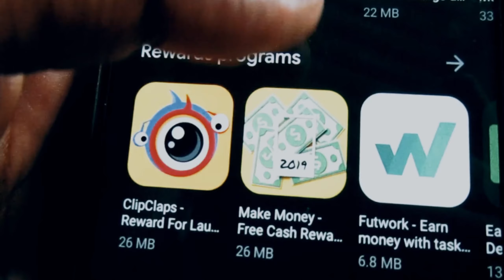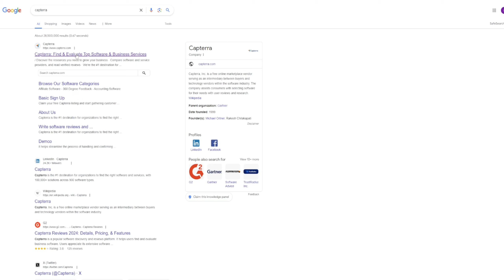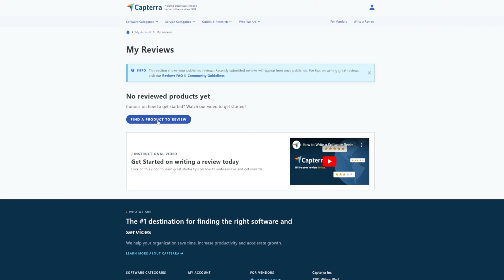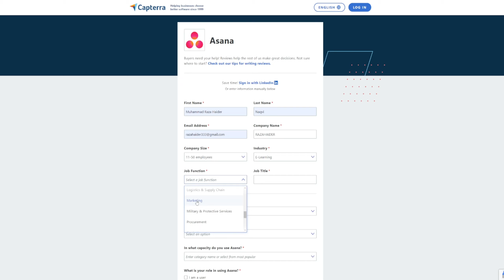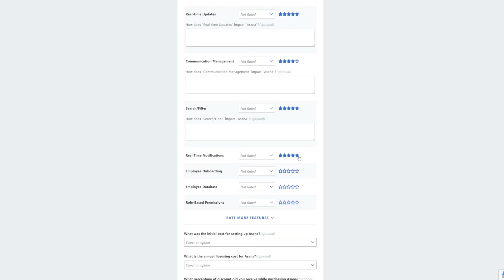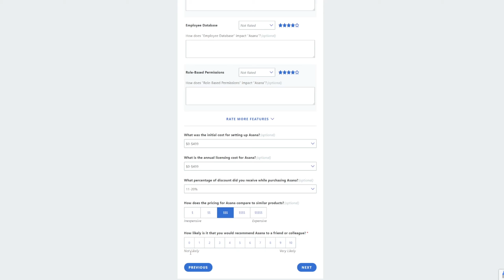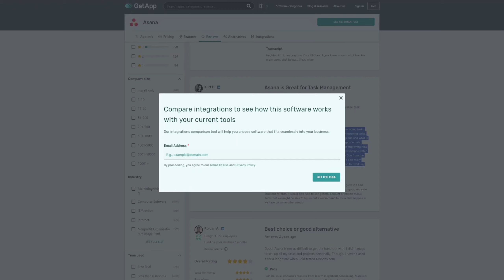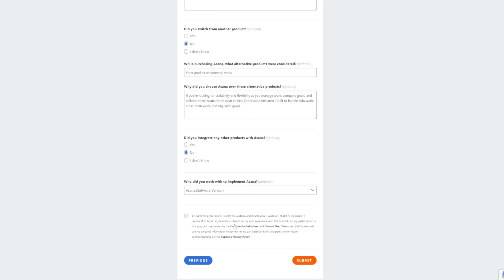Earn 5,500 rupees in just 20 minutes | Without any investment | Simple and Easy Work.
After watching this video you can easily be able to earn 5,500 rupees in 20 minutes and 16,600 rupees in 1 hour working from HOME.
There is a website named "CAPTERRA" from which you will generate a handsome income.